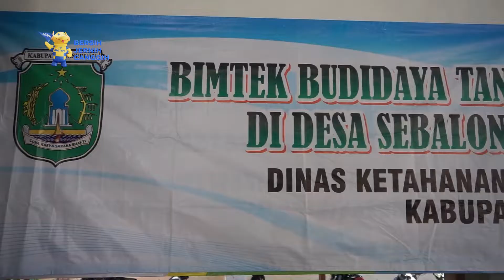PRAKTEK BUDIDAYA TANAMAN HIDROPONIK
Pasuruan - Melalui Program Tmmd Ke 113 Tahun 2022 Yang Diselenggarakan Kodim 0819 Pasuruan, Warga Masyarakat Desa Sebalong Kecamatan Nguling Mendapat Perhatian Khusus Baik Dari Pemerintah Pusat Maupun Pemerintah Daerah.

Khususnya Melalui Program Non Fisik Tni Manunggal Membangun Desa (Tmmd) Ke 113 Pemberdayaan Bintek Budidaya Tanaman Secara Hidroponik Ikut Serta Mendukung Didalamnya.
Diawali Dengan Sosialisasi Yang Telah Disampaikan Beberapa Hari Yang Lalu Selanjutnya Pada Hari Ini Para Peserta Dari Masing-Masing Gapoktan Yang Mewakili Medapatkan Ilmu Praktek Budidaya Tanaman Secara Hidroponik.

Kegiatan Praktek Budidaya Tanaman Hidroponik Yang Berlangsung Di Balai Desa Sebalong Dipandu Langsung Oleh Wajar Dwi Saputra, Dari Dinas Ketahanan Pangan Kabupaten Pasuruan.
Sebelum Melaksanakan Praktek Tanaman Hidroponik Wajar Dwi Saputra Menyampaikan Teori Praktis Dan Selanjutnya Dilakukan Pelatihan Praktek Dengan Media Yang Sudah Disiapkan.

Saat Dikonfirmasi Awak Media, Wajar Dwi Saputra Berharap Setelah Para Peserta Menerima Materi Dan Kesempatan Praktek Budidaya Tanaman Hidroponik Ilmu Yang Diperoleh Dapat Diterapkan Di Kalangan Masyarakat Desa Sebalong Khususnya Di Kelompok Tani Dimasing-Masing Gapoktan.